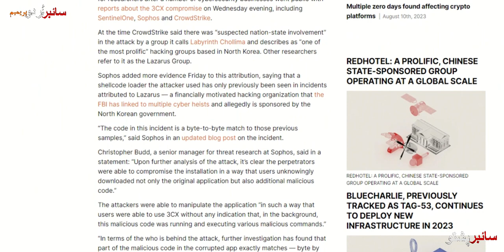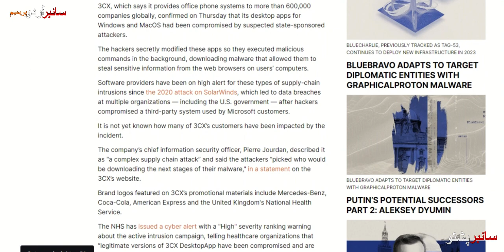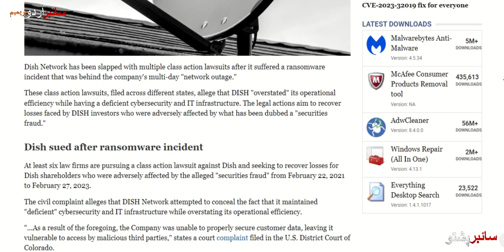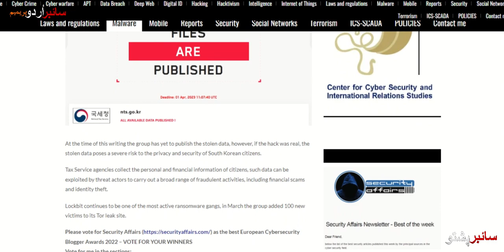Cyber Urdu weekly Cybersecurity News 15 September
یہ عنوان ایک ہفتے میں ایک مرتبہ شائع ہونے والی "سائبر اردو ہفتہ وار سائبر سیکیورٹی نیوز8 ستمبر" کی رپورٹ ہے۔ اس رپورٹ کے ذریعے سائبر سیکیورٹی کے شعبے میں واقع ہونے والی اہم ترین واقعات اور تجزیات کو پیش کیا جائے گا۔ اس میں سائبر حملوں، چھیڑ چھاڑ، مالویرس، انٹرنیٹ کی حفاظت، ڈیٹا کی حفاظت، اور دیگر سائبر سیکیورٹی موضوعات پر مبنی تازہ ترین خبروں کی پیشکش کی جائے گی۔ اس سے قارئین کو سائبر سیکیورٹی کے شعبے میں رہبری حاصل کرنے اور اپنی آن لائن تحفظ کو بہتر بنانے کا موقع ملے گا
CyberUrdu courses will help you of getting started your career in cybersecurity, Information Technology, or infosec, and online earning. Courses are available in Urdu.
Shorts, YouTubeShorts, Trending, Viral, ForYou, FYP, Explore, ExplorePage, Discover, Popular, shorts, fyp,
trending, viral, funny, comedy, dance, music, challenge, popular, explore, new, best, amazing, wow, cute,
lifehacks, tutorial, howto, beauty, fitness, cooking, gaming, travel, animals, art, inspiration, motivation, education, technology Breaking News Updates
Viral News Stories,Technological Breakthroughs, Informative Insights, Updates on Cyber Threats, Global Cybersecurity Trends, Discover the world, of cybersecurity with our Urdu coverage!, Technology News August 2023
Online safety tips, IT news this week, Cybersecurity updates, Cybersecurity threats
کے رجحانات اور پیشرفت کے بارے میں اہم بصیرت سے محروم نہ ہوں۔  ڈیجیٹل دنیا میں آگے رہیں!
Let's stay informed and connected! 🌐💬